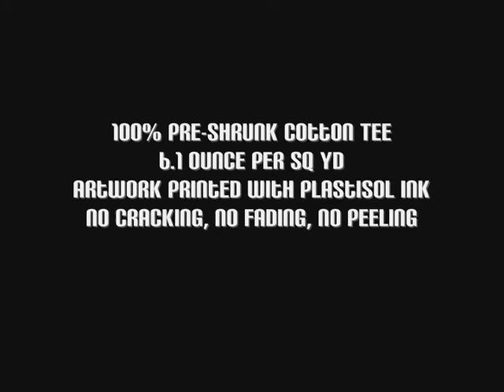Ink Press t-shirt Screen Printing Promo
Ink Press promo video. Printing t-shirts at the shop.